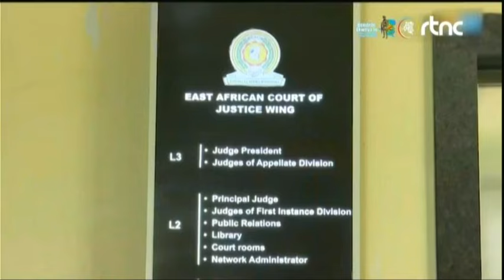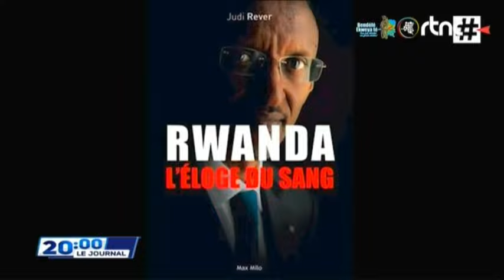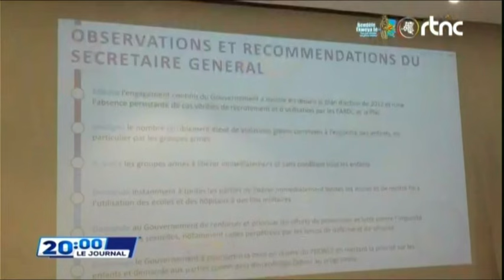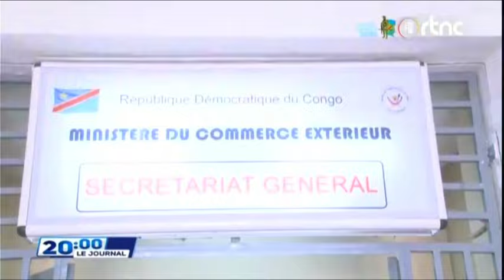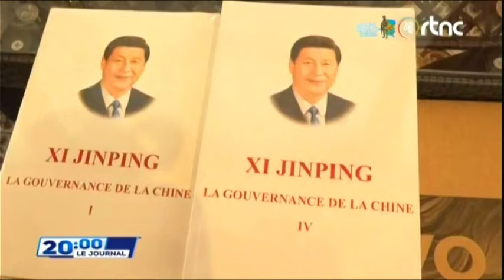🌍SUIVEZ : LE GRAND JOURNAL DE CE JEUDI LE 26.09.2024 EDITION 20H00